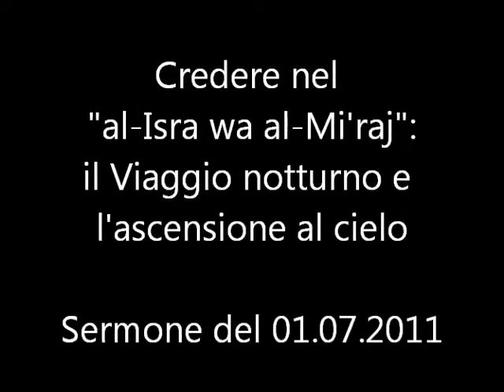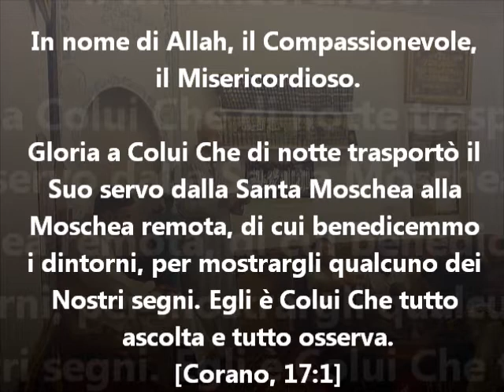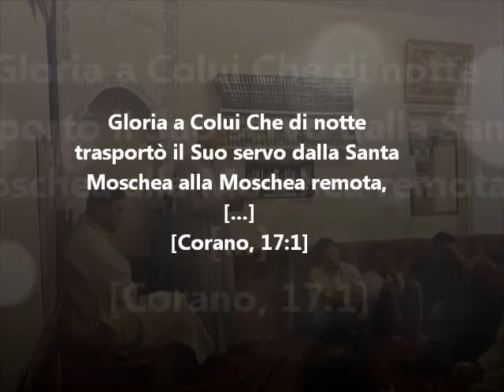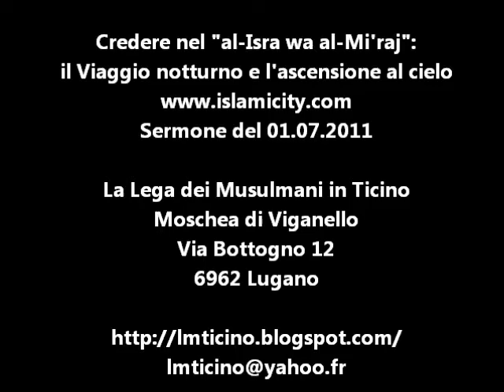Sermone: Credere nel "al-Isra wa al-Mi'raj" (01.07.2011)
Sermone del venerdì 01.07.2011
Tema: Il musulmano deve credere al viaggio fisico del Profeta (s.a.w.s.) nel viaggio notturno a Gerusalemme e nell'ascienzione al cielo